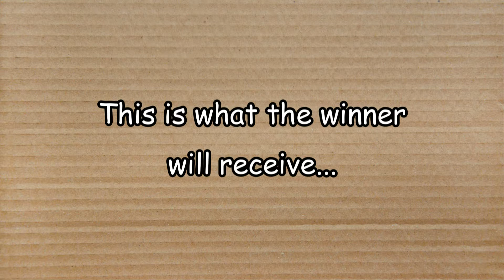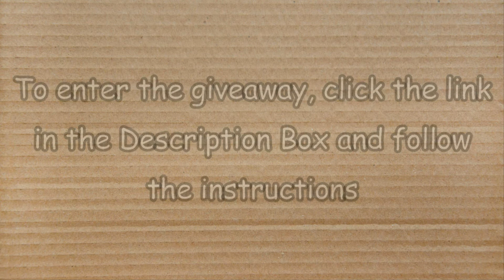[CLOSED] Back to School GIVEAWAY!!!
Enter my first ever GIVEAWAY by clicking the link below and following the instructions:

If you are less than 18 years of age, please get the permission of a parent or guardian before you enter.

The winner will be announced in this Description Box in 2 weeks, on 03/09/2017. This giveaway is open internationally so you may enter from any country. I will cover the shipping costs myself.

Best of Luck to you all!

UPDATE: The winner of this giveaway has been chosen and contacted by e-mail. Thank you all for participating!